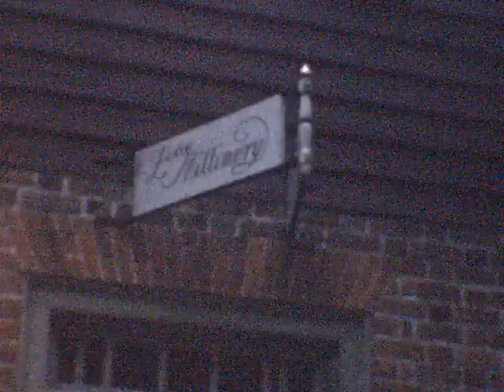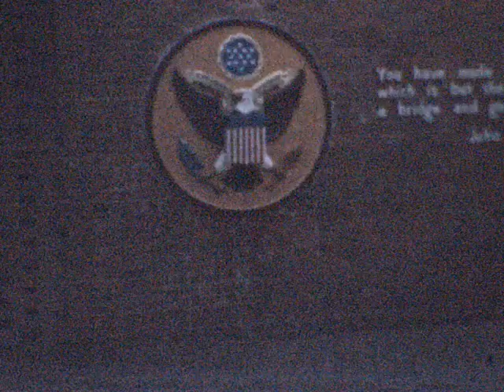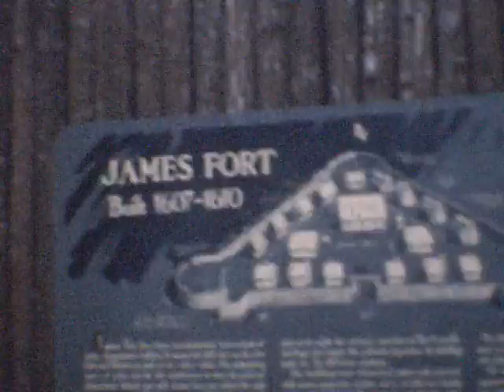1958-59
Williamsburg, Strawberry Festival, Marianne's B-Day